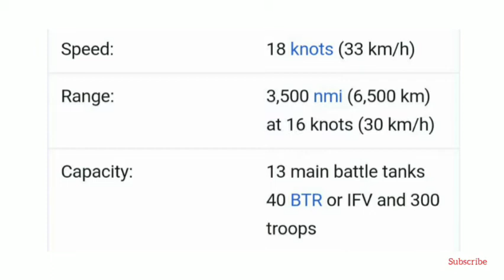Russian Amphibious Assault Ship 'Peter Morgunov' conducts Artillery Trials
The Russian Navy’s ‘Peter Morgunov’ Ivan Gren-class large amphibious assault ship conducted artillery firings during final stage of shipbuilder’s sea trials in the Baltic Sea.